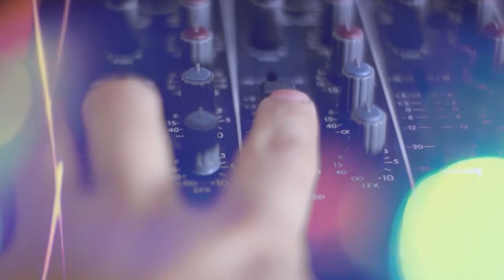Miguel Angel Barcos en La Buenanueva